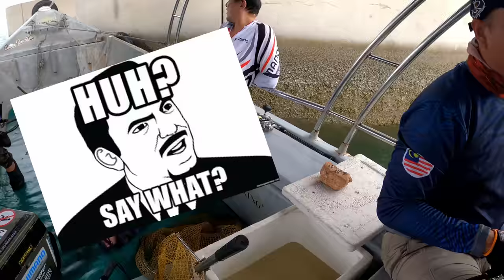VLOG 227 | GASAK SENANGIN MAKAN KELILING BOT | MICROJIGGING | ULTRALIGHT | KN ROD SEBAT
Credit music by INFRACTION

 Infraction - MOKKA
 Infraction - Sea level